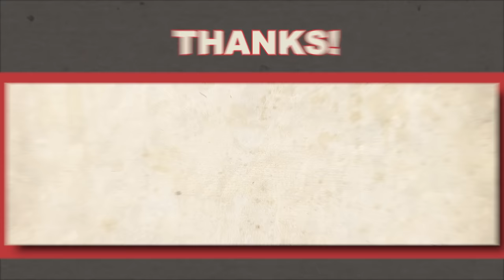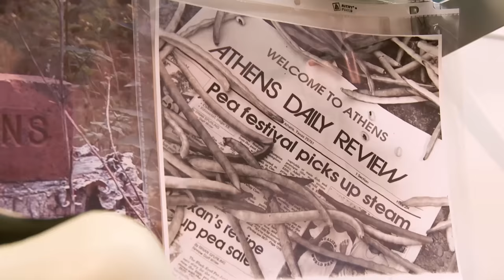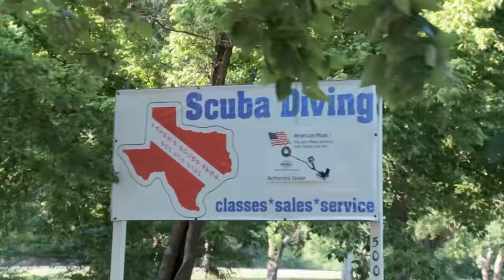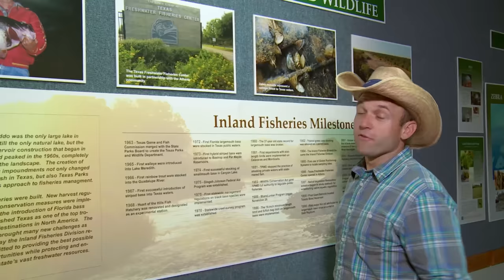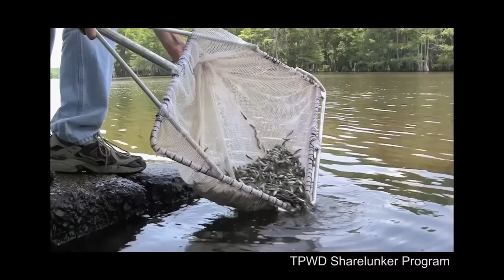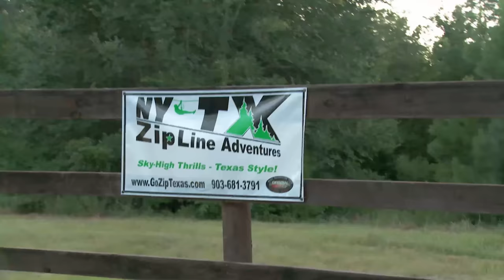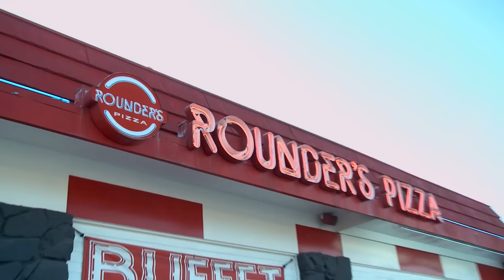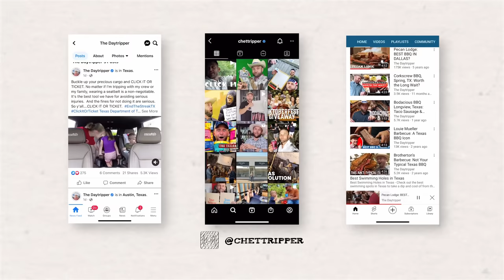Day Trip to Athens 🤿 (FULL EPISODE) S6 E6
THROWBACK EPISODE - This episode originally aired on PBS on December 8, 2014.  Some of the locations may have changed.  Check for the most up-to-date information.

Who needs to travel to Greece when you’ve got a Texas version right here. While Athens, TX, may not have 7,000 years of history and the Acropolis, there is way more to do in this East Texas town than you might think.

Sadly, the Henderson County Historical Museum has permanently closed since we filmed this episode.

The town biggest attraction is definitely the Texas Freshwater Fisheries Center. This is the primary place where Texas Parks and Wildlife raises many of the fish to repopulate our Texas lakes and rivers. They give a really great tour and have tons of freshwater tanks filled with everything from alligators to catfish. Don’t miss the SCUBA show where an underwater divers feeds and talks about our native fish. You can also get a tour of the “Sharelunker” program aimed at raising the biggest large-mouth bass our state can stock.

If you’re looking to get into the water, then head to this scuba park just a few blocks from the square. This Mediterranean-blue lake is full of sunken planes, boats and obstacles that make it one heck of a fun place to dive. You’ll love it! They have gear rental on site, and can even get you certified if you aren’t.

For a high-flying, thrilling adventure, head to nearby New York, TX for a zip line adventure. You’ll be amazed at this hidden mountain range in East Texas and feel free as a bird flying through the pines. I’ve zipped a lot in Texas, and this one is truly unlike any others.

When your stomach starts growling, head over for a hamburger at the Railway Cafe. Whether you’re eating the burgers, pasta, crab cakes or daily special, this modern and casual restaurant has some of the best food I’ve found in Texas. The pimento cheese bacon burger is knock-your-socks-off amazing and their desserts are always fantastic.

For the best pizza in town (and possibly East Texas) head over to Rounder’s Pizza. I recommend the “Hornet” with pepperoni, sausage, bacon and “bud-burner” wing sauce putting a little kick in each slice